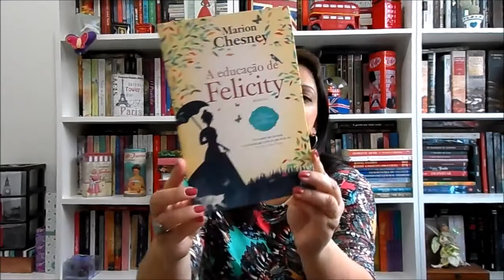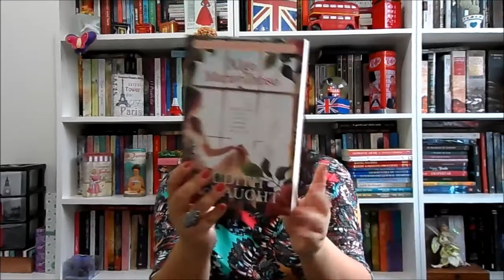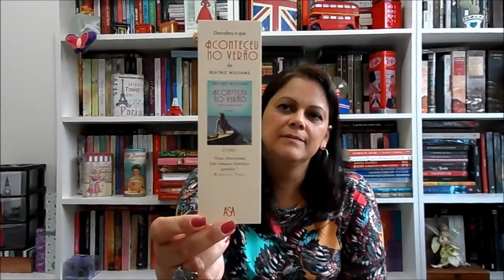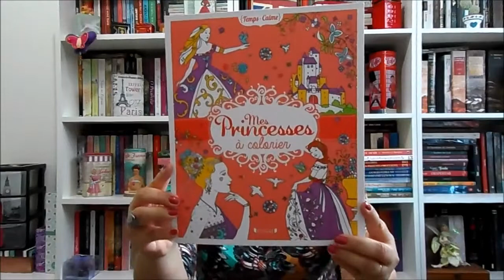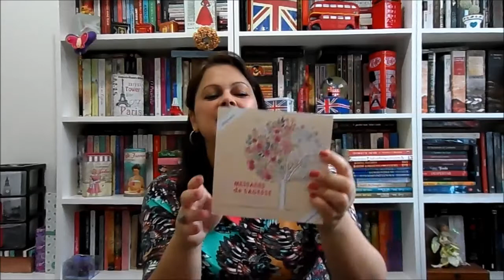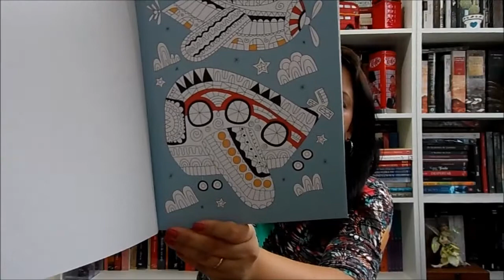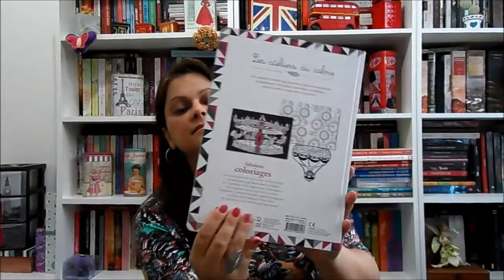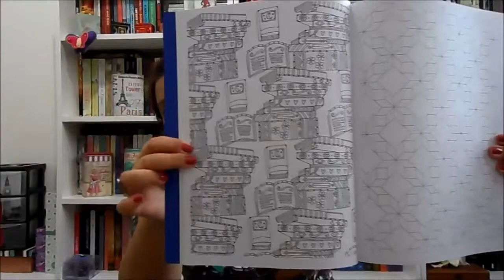Livros comprados na viagem!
Olá, pessoal! Aqui estão os livrinhos que trouxe da viagem. Espero que gostem! Super beijos!